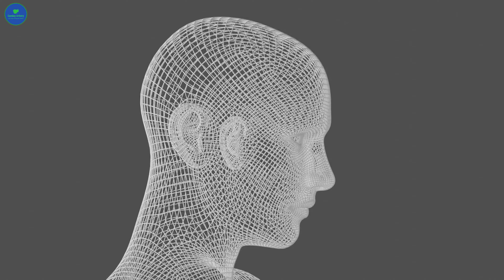ខ្មៅអេីយខ្មៅ: ការប្រឆាំងការរើសអើង៖ ការប្រឈមមុខនឹងការស្អប់ប្រឆាំងនឹងមនុស្សដែលមានស្បែកខ្មៅ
ខ្មៅអេីយខ្មៅ, ហេតុអ្វីមានមនុស្សមួយចំនួនស្អប់អ្នកដែលមានសំបុរខ្មៅ? បង្ហាញការពិតដ៏អាក្រក់នៃការរើសអើងដែលប្រឈមមុខដោយបុគ្គលស្បែកខ្មៅនៅក្នុងវីដេអូដ៏មានឥទ្ធិពលនេះ ការប្រឆាំងការរើសអើង៖ ការប្រឈមមុខនឹងការស្អប់ខ្ពើមប្រឆាំងនឹងមនុស្សស្បែកខ្មៅ។ តាមរយៈការសម្ភាសន៍ដ៏ក្តុកក្តួល និងបទពិសោធន៍ក្នុងជីវិតពិត ធ្វើជាសាក្សីពីការរើសអើងដែលចាក់ឫសយ៉ាងជ្រៅ និងអយុត្តិធម៌ជាប្រព័ន្ធ ដែលនៅតែបន្តញាំញីសង្គមរបស់យើង។ ចូលរួមជាមួយយើងក្នុងការប្រឈមមុខនឹងបញ្ហាទាំងនេះជាបឋម និងតស៊ូមតិដើម្បីសមភាព។ មើលឥឡូវនេះ ដើម្បីជាផ្នែកមួយនៃការផ្លាស់ប្តូរ ដែលយើងត្រូវមើល។
ចូលទៅក្នុងបេះដូងនៃវប្បធម៌ខ្មែរជាមួយនឹងវីដេអូដ៏ជក់ចិត្តមួយនេះ! 🌸 ក្នុង 100 តួដំបូង យើងដោះសោអាថ៍កំបាំងនៃវិធីប្រពៃណីខ្មែរ ពីតន្ត្រីខ្មែរដ៏ស្រទន់ ដែលនឹងបន្ធូរអារម្មណ៍ និងព្រលឹងរបស់អ្នក រហូតដល់ទំនៀមទម្លាប់ដ៏រស់រវើកនៃពិធីមង្គលការរបស់ខ្មែរ។ នេះមិនមែនគ្រាន់តែជាការមុជទឹកជ្រៅប៉ុណ្ណោះទេ។ វាជាដំណើរដ៏វិសេសវិសាលតាមរយៈកែវភ្នែកនៃបេតិកភណ្ឌដ៏សម្បូរបែបរបស់កម្ពុជា។

ស្រមៃមើលសំឡេងដ៏ស្ងប់ស្ងាត់នៃតន្ត្រីសម្រាកលំហែលាយជាមួយនឹងចង្វាក់ពិសេសនៃជីវិតកម្ពុជា។ មិនថាអ្នកកំពុងស្វែងរកតន្ត្រីសម្រាប់ការគេង ភ្លេងសមាធិ បទយូហ្គា ឬគ្រាន់តែដើម្បីសម្រាលព្រលឹងរបស់អ្នកនោះទេ វីដេអូនេះសន្យាថានឹងមានបទពិសោធន៍ដែលមិនអាចប្រៀបផ្ទឹមបាន។ បង្ហាញការស្រលាញ់របស់អ្នកចំពោះវប្បធម៌ចម្រុះ និងអនុញ្ញាតឱ្យព្រលឹងរបស់អ្នករាំតាមចង្វាក់ភ្លេងប្រពៃណីខ្មែរ និងតន្ត្រីខ្មែរ។

📌 នេះជាអ្វីដែលអ្នករំពឹងទុក៖
- ស្វែងយល់ពីវប្បធម៌ខ្មែរ និងប្រពៃណីរបស់វា។
- បទភ្លេងដ៏ស្ងប់ស្ងាត់ ល្អឥតខ្ចោះសម្រាប់ការសំរាកលំហែ និងការឆ្លុះបញ្ចាំង។
- ស្វែងយល់អំពីពិធីដ៏កក់ក្តៅនៃពិធីមង្គលការប្រពៃណីខ្មែរ។

💡ធ្វើវីដេអូនេះជាច្រកផ្លូវរបស់អ្នកក្នុងការធ្វើឱ្យការសំរាកលំហែជាផ្នែកមួយនៃទម្លាប់ប្រចាំថ្ងៃរបស់អ្នក។ ទាញយកតន្ត្រីភក្ដីភាពដោយឥតគិតថ្លៃ ដើម្បីរក្សាភាពស្ងប់ស្ងាត់ ហើយកុំភ្លេចពិនិត្យមើលហាងអនឡាញរបស់យើងសម្រាប់សម្បត្តិវប្បធម៌ជាច្រើនទៀត។ ស្វែងយល់កាន់តែស៊ីជម្រៅដោយការអានប្លក់របស់យើង ហើយភ្ជាប់ជាមួយសំណាង ប្រេដលី នៅលើប្រព័ន្ធផ្សព្វផ្សាយសង្គម ដើម្បីក្លាយជាផ្នែកមួយនៃសហគមន៍អ្នកចូលចិត្តវប្បធម៌ដែលកំពុងរីកចម្រើនរបស់យើង។

➡️ បង្ហាញការគាំទ្ររបស់អ្នកដោយការចូលចិត្ត ជាវ និងចុចរូបកណ្ដឹង ដើម្បីបន្តធ្វើបច្ចុប្បន្នភាពជាមួយនឹងខ្លឹមសារចុងក្រោយរបស់យើង។ ប្រសិនបើអ្នកមានចម្ងល់ ឬចង់ចែករំលែកគំនិតរបស់អ្នក សូមធ្វើការ comment ខាងក្រោម។ យើងចង់ឮពីអ្នក!

ជំពូក៖
01:03 - ការណែនាំអំពីបញ្ហាជីវិតខ្មៅ
04:07 - សារៈសំខាន់នៃបញ្ហាជីវិតខ្មៅ
11:00 - ផ្តោតលើចលនាបញ្ហាជីវិតខ្មៅ

Here is the Cambodian Wedding video.
Cambodian Weddding: ពិធីរៀបការ តាមបែបកូនកាត់ បរទេស, Khmer Wedding in US, Cambodian Weddding,

🔓How to cook Cambodian foods?🔅
II. 10 Easy Ways to Learn to Cook Cambodian Foods
A. Research Cambodian recipes
B. Learn about Cambodian ingredients
C. Utilize Cambodian cooking techniques
D. Practice Cambodian cooking methods
E. Experiment with Cambodian flavors
F. Use Cambodian cooking tools
G. Follow Cambodian cooking instructions
H. Ask for help from Cambodian cooks.
I. Watch Cambodian cooking videos
J. Attend Cambodian cooking classes

My top three Central and Western Khmer foods are chile peppers; mushrooms; and spring rolls.🍜🎵🍻➡️📖...

Khmer song